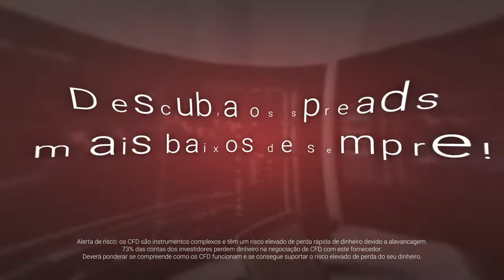Outros pensam em subir, nós pensamos em baixar. Experimente os nossos spreads mais baixos de sempre!